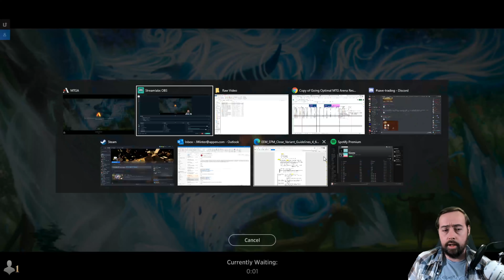Ikoria: Lair of Behemoths Draft #2 - Spikey Saturday #244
Ikoria drafting has been fun so far, so let's take another shot at drafting it, with humans, on Arena!

for all your playmat, dice bag, and other accessory needs!  Using this link lets them know I sent you and helps out the channel!